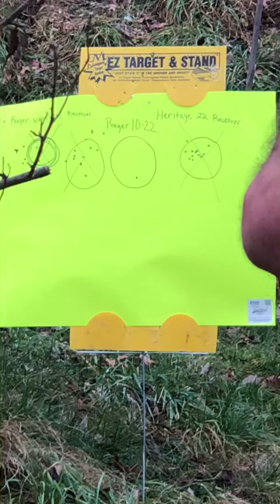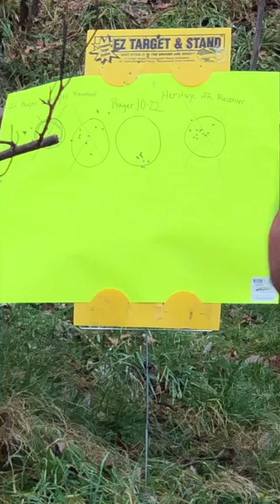Shooting the ruger 10-22 rifle